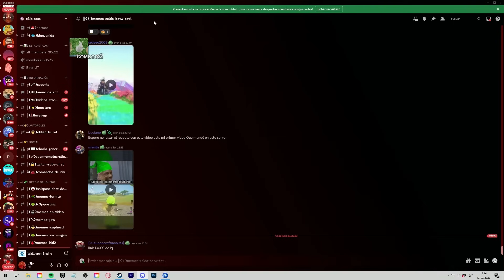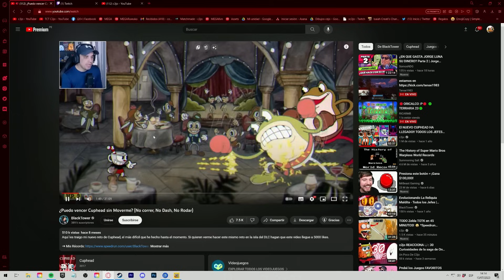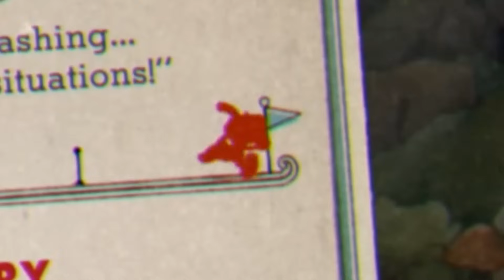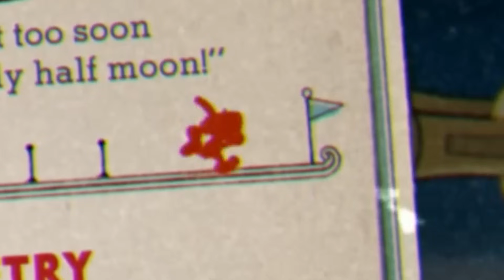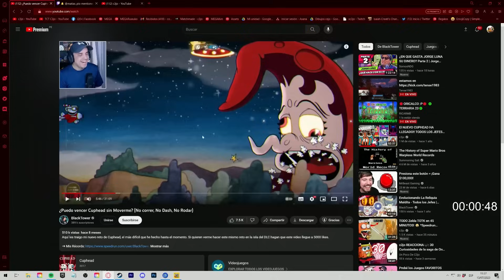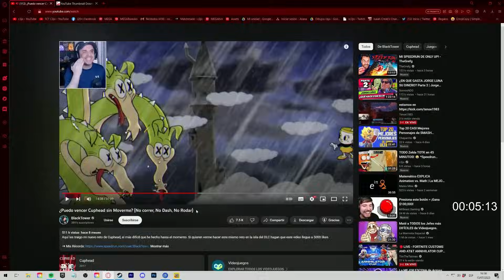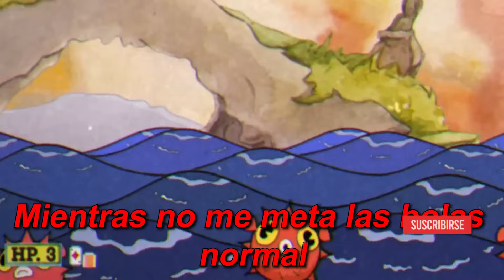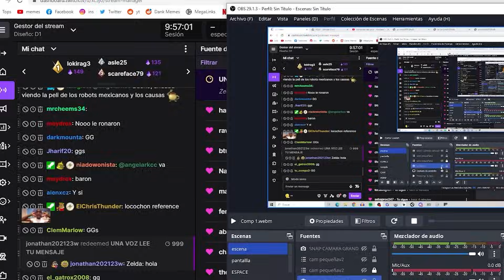Cuphead, pero SIN MOVERME 🥶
*TODOS LOS JEFES RETO*

- Canales!